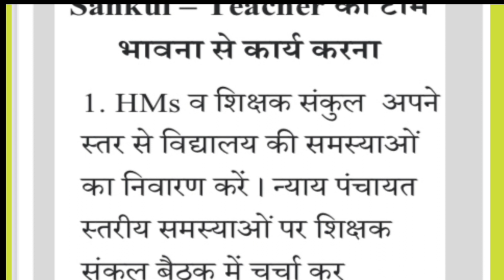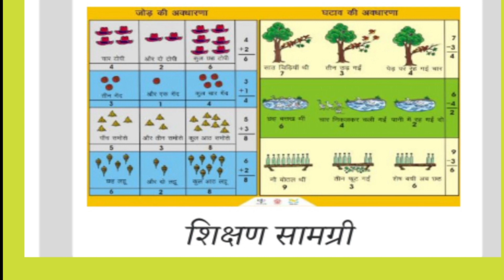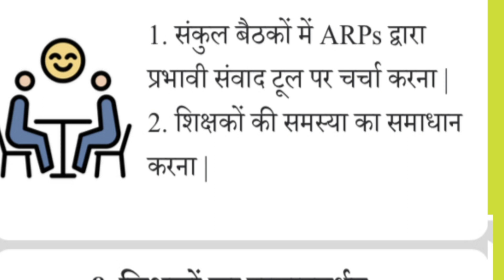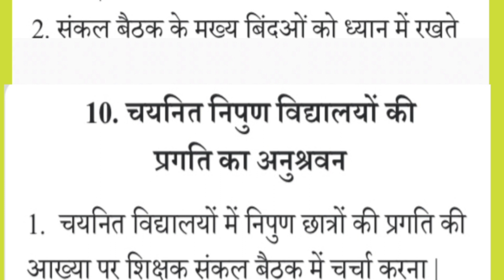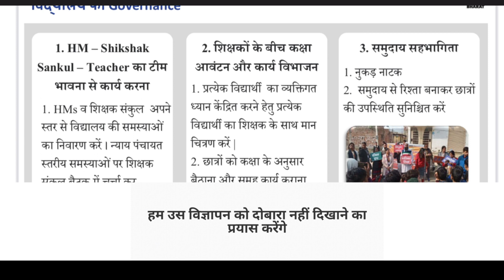10 point tool kit निपुण विद्यालय